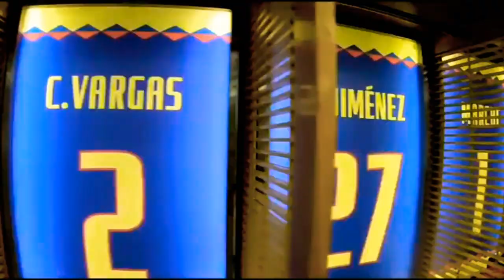Chivas 1-2 América / Verano 2001 / J7 / Resumen y Goles /